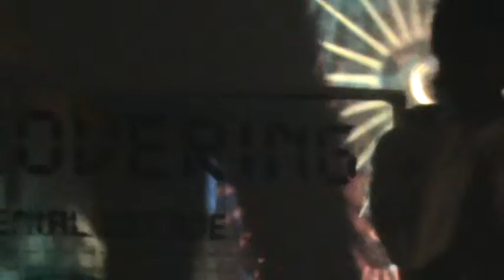Distant Illusions - Charlie's Dead.MPG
Distant Illusions - A Charlie's Dead original.